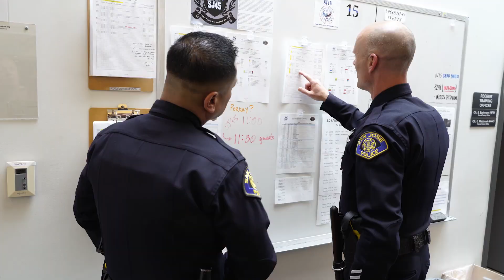My Job in 60 Seconds - Academy RTO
My Job in 60 Seconds - Academy RTO - Recruit Training Officer
SJPD has over 40 specialized unit opportunities.
Join our team today and be part of the very best!